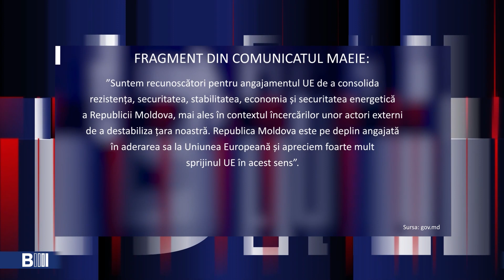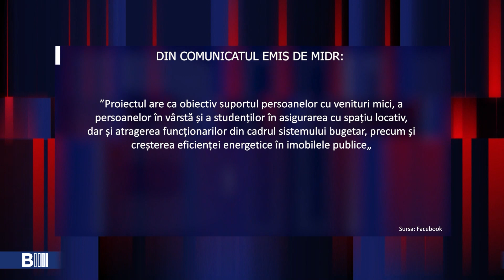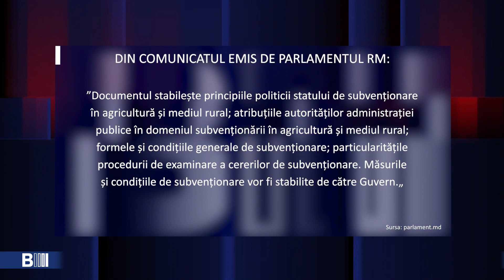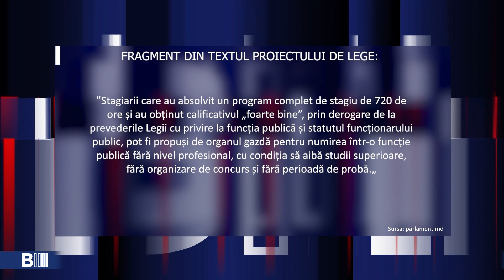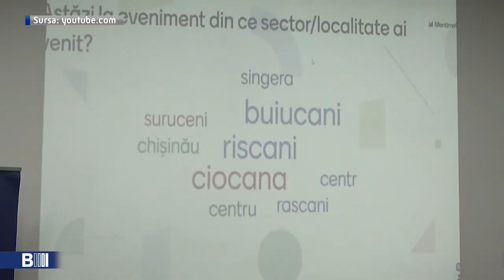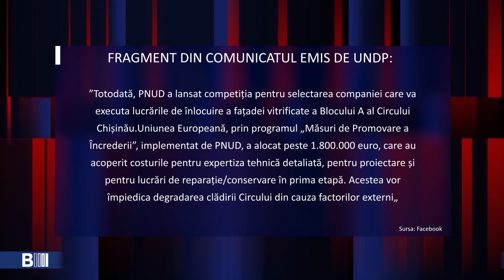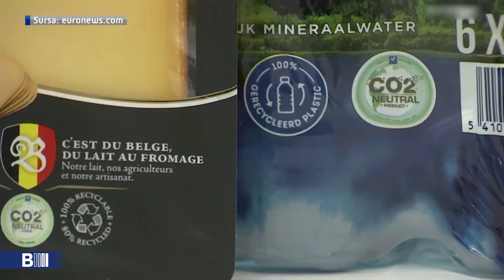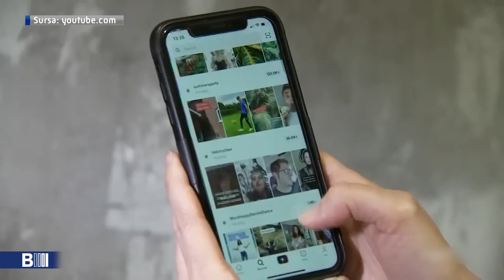B MOLDOVA BULETIN INFORMATIV. Эфир от 27.03.2023 11:00